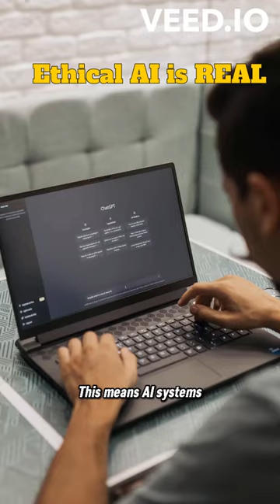Breaking the Black Box An Insight into Ethical AI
Dive into the world of Artificial Intelligence like never before, as we explore the rise of Ethical and Explainable AI. In a world where AI is becoming increasingly prevalent, understanding how these models make decisions is crucial. This short video takes you on a journey through the complex landscape of AI ethics, shedding light on the steps being taken to make AI more transparent and trustworthy. Learn about the 'black box' problem, and how experts are working tirelessly to solve it. We will also touch upon the crucial role of AI ethics in eliminating bias and fostering fairness in automated decision-making. Don't miss this unique chance to deepen your understanding of Ethical AI. Tune in now!